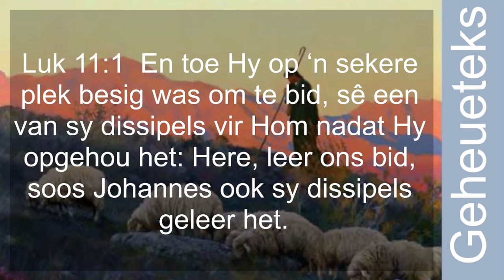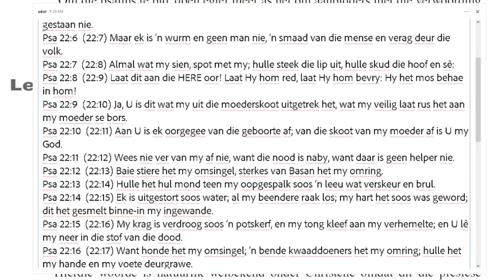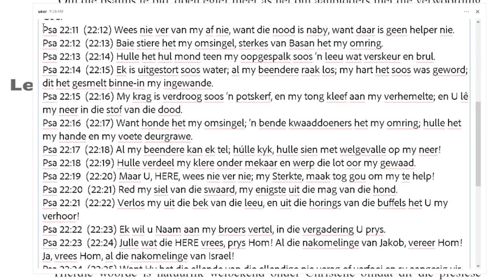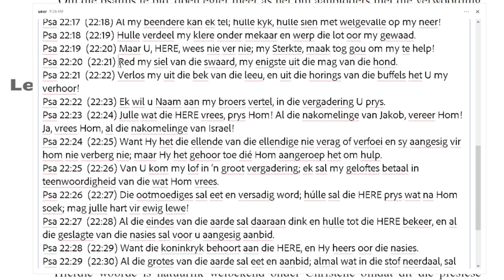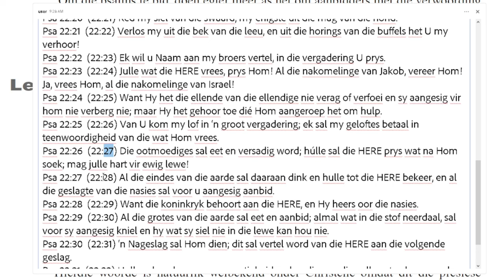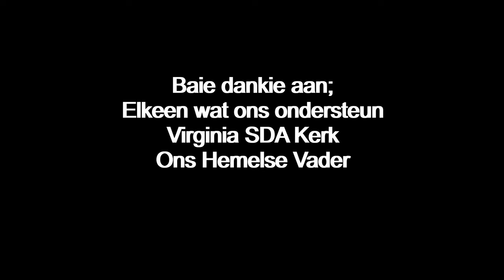Dinsdag 09 Des - ’n Psalm van weemoed.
Les 2 –  Leer ons bid
06 tot 12 Januarie

Aanbieder:
David Kühn

Jesus Christus.